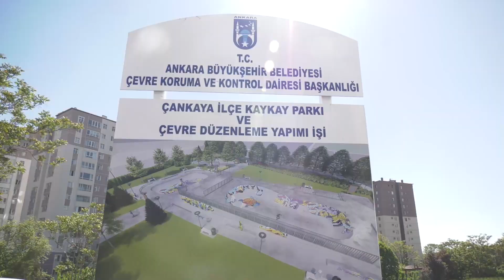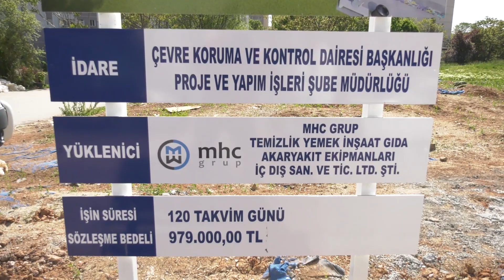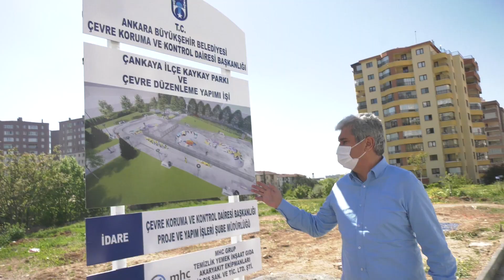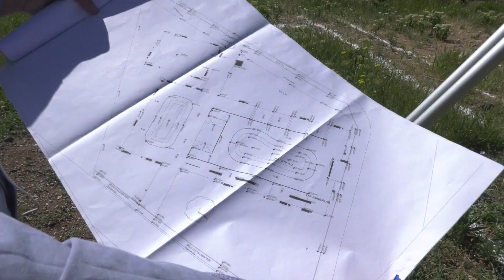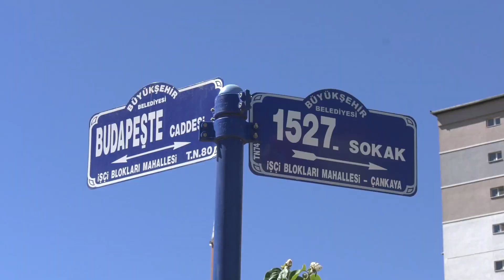Büyükşehir'den Gençleri Sevindirecek Proje: Gençler için Kaykay Parkı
Ankara Büyükşehir Belediyesi  Başkent’in ilk kaykay parkını yapmak üzere harekete geçti.